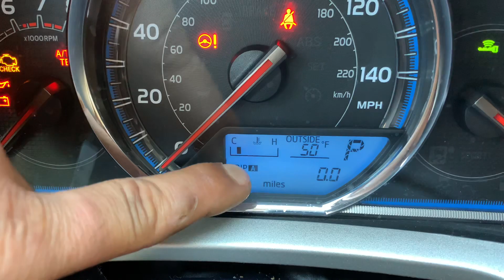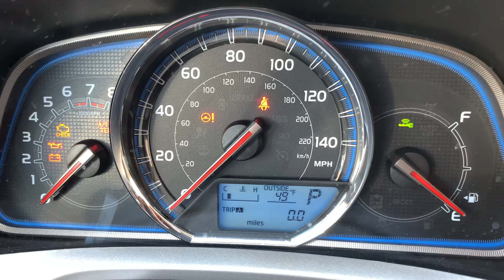2016 Toyota RAV4 cómo apagar la luz de mantenimiento luego del cambio de aceite.